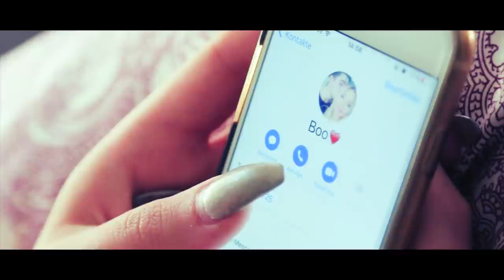THE NOISEGEEKS - Once ft. Straight Curve | Vincent Lee